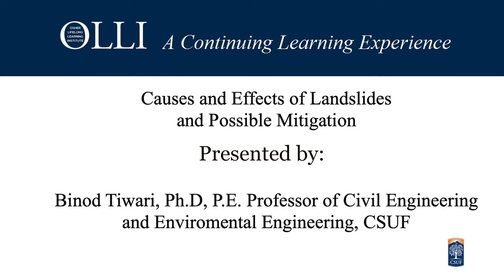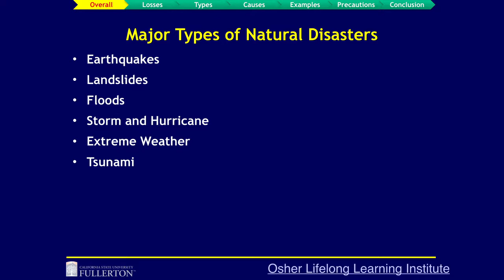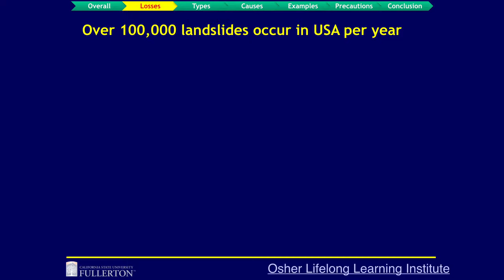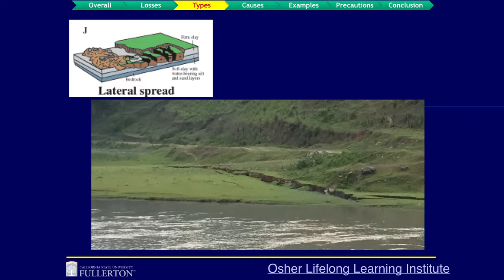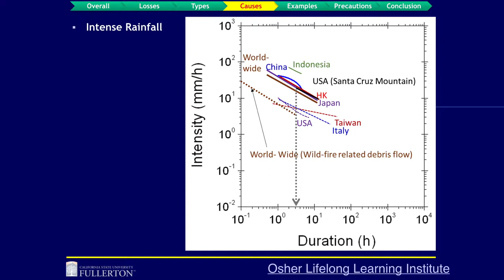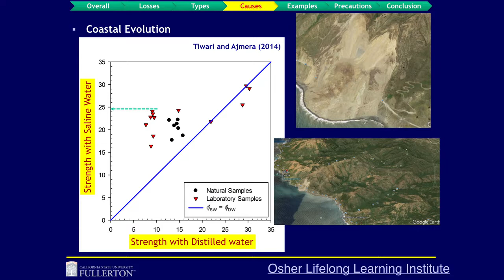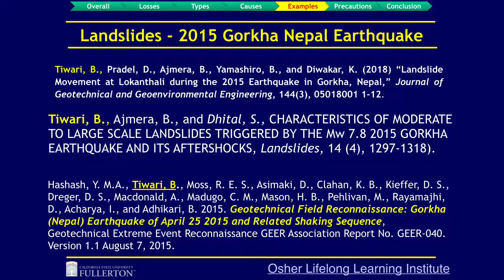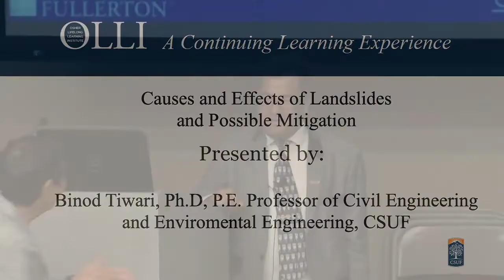Eclectics I Landslide